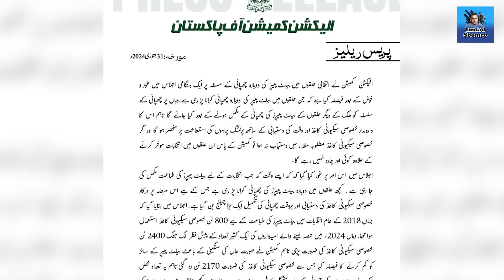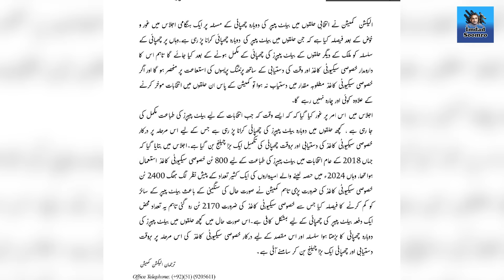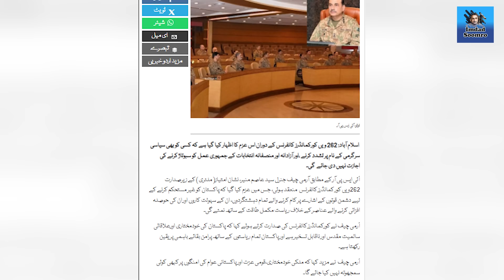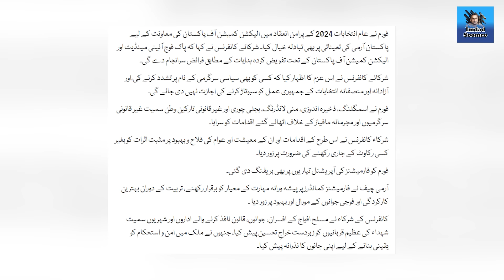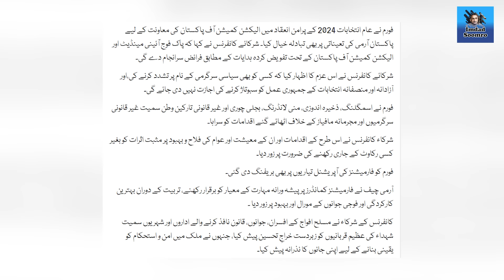law & order situation in KPK & Balochisan ECP meeting will held today l Corp commander conference